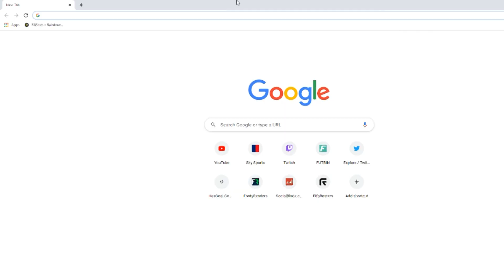1 TOTS = 1 FORFEIT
1 TOTS = 1 FORFEIT
This took me a few days to edit so that's why it's based on La Liga TOTS.

SNAPCHAT! - callspur